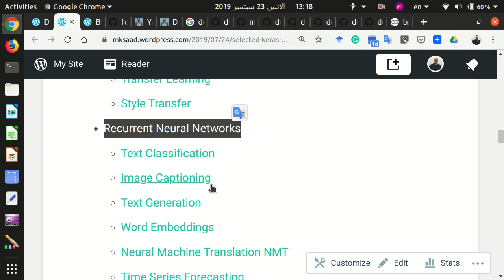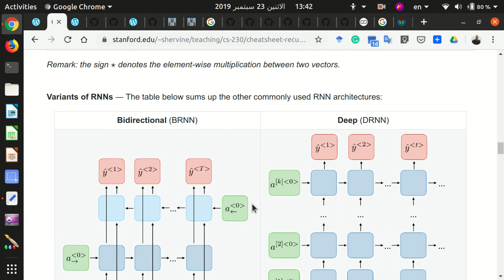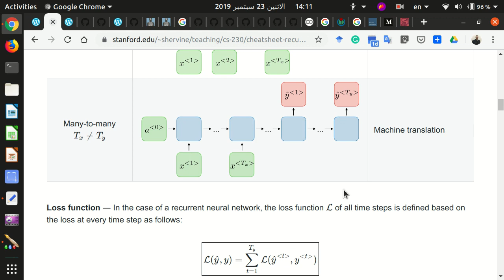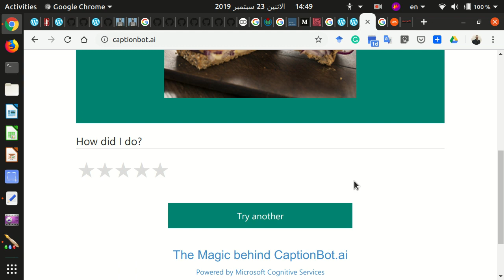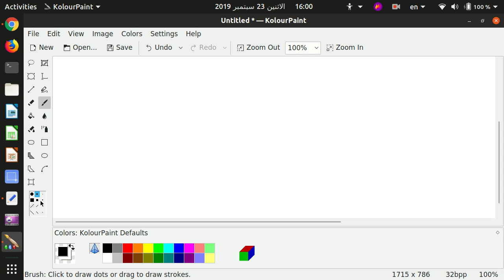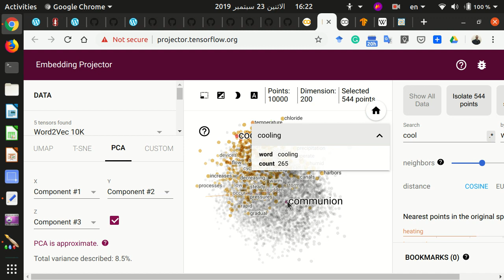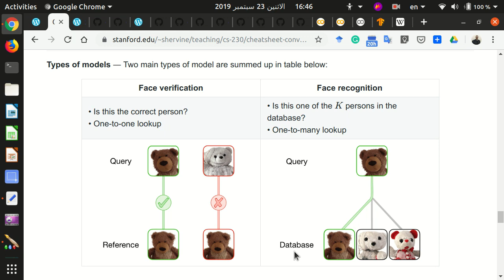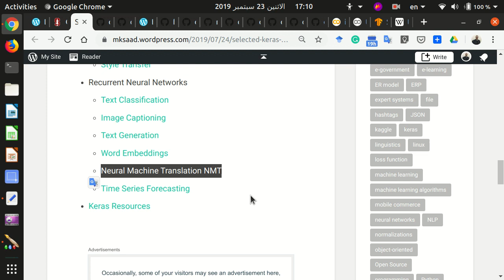26 Python DS Deep Learning RNN part1 Screencast 2019 09 23 17:11:17